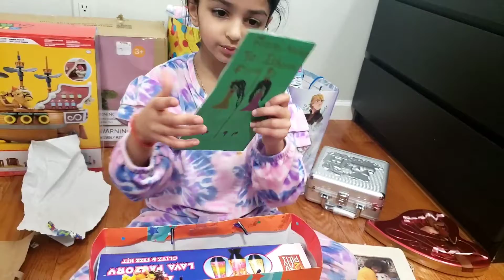Ishi Sharing Her Birthday Presents😊